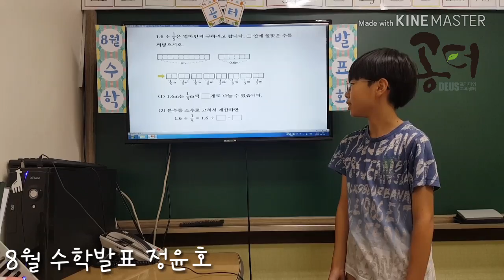정윤호 8월 수학발표회